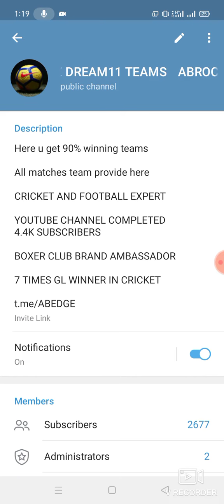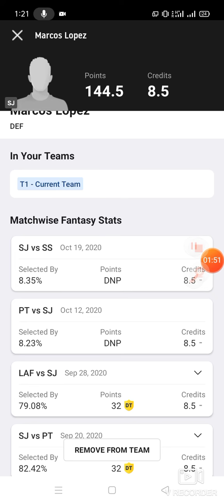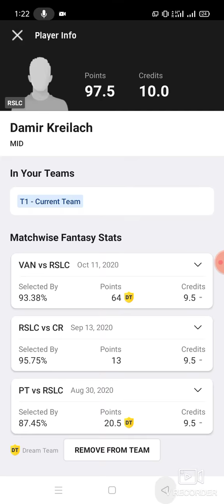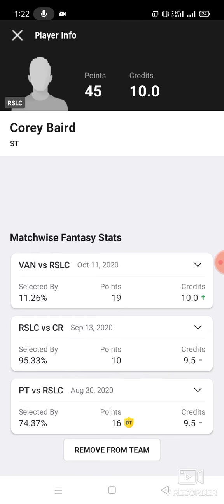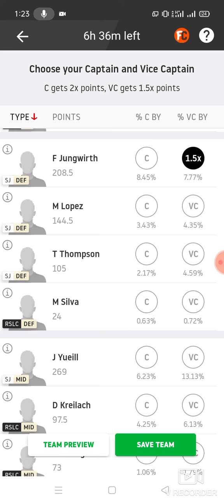SJ vs RSLC Football team prediction Dream11 win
1. This analysis  is based on my

2.Dream11 takes great care to comply with all central and state legislation in India to ensure that  users are fully protected. Every contest on  platform is carefully designed to comply with applicable statutes and regulations in India.

Thanks sj vs rslc
sj vs rslc Dream11
sj vs rslc Dream11 prediction
sj vs rslc prediction

latest football match prediction latest football match prediction how to win grand league small league in Dream11 win win win win published by ABROCKZZ ABROCKZZ Team Does Not Promote any Gambling App
own risk"